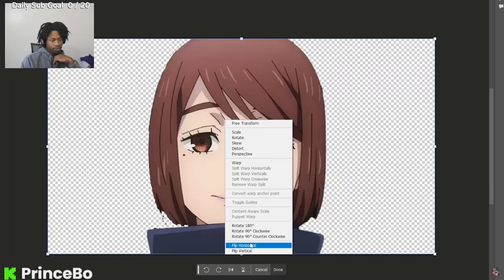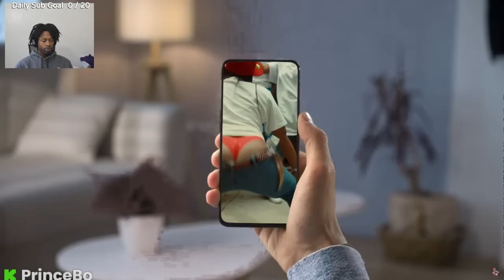Prince Bo Reacts To WINDBREAKER IS STRAIGHT HANDS